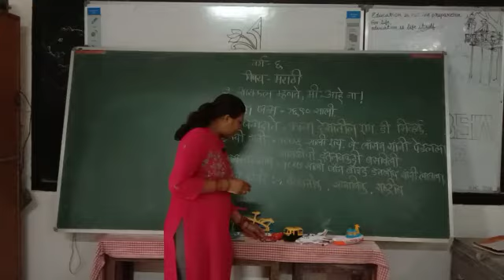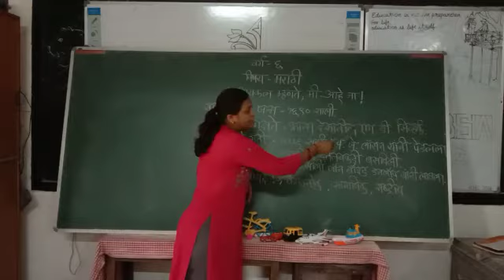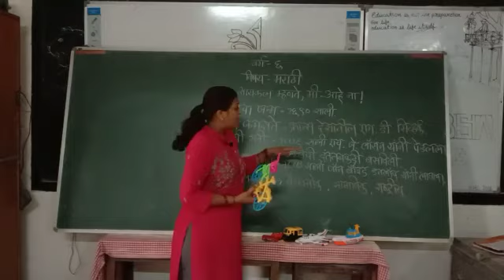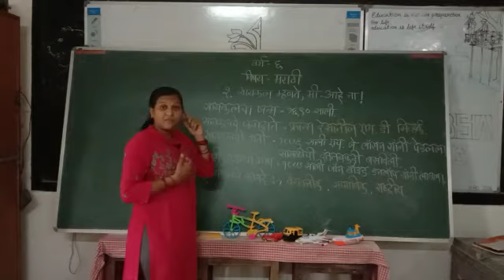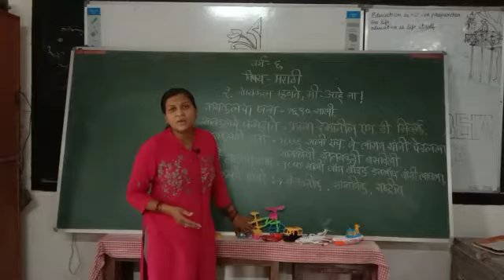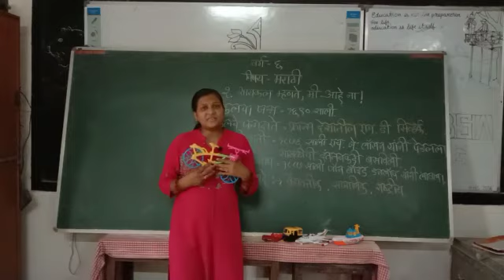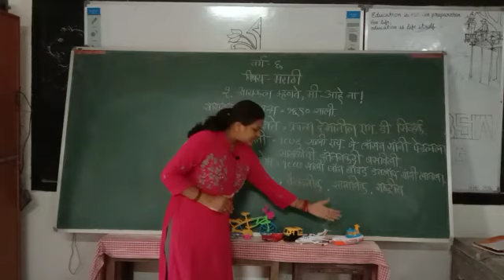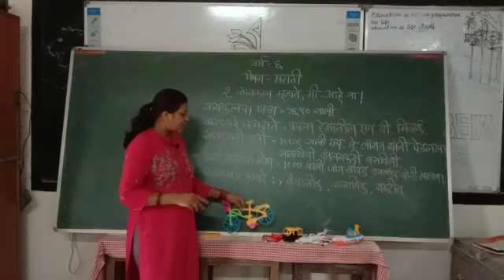वर्ग ६ वा..विषय.. मराठी.. सायकल म्हणते, मी...आहे ना!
कु. रूपाली निंबाळकर..